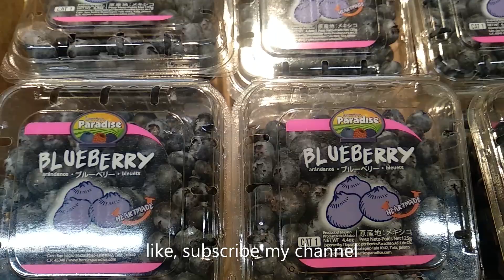fresh fruits in Qatar / fruits in lulu shopping mall /Deepa's tea time vlog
In this channel I will be sharing some remarkable places I visit in Qatar. Gardens, fruit shops, park, beach,  classic malls and natural views will be shared in this vlog.